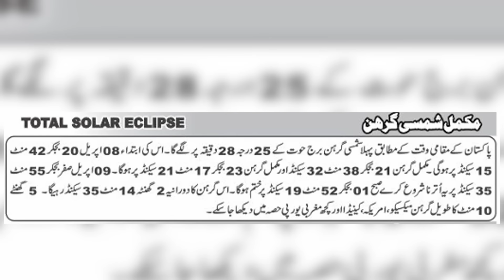April 2024 Horoscope | Monthly Forecast | Astrology Predictions | Astrologer Ali Zanjani | AQ TV